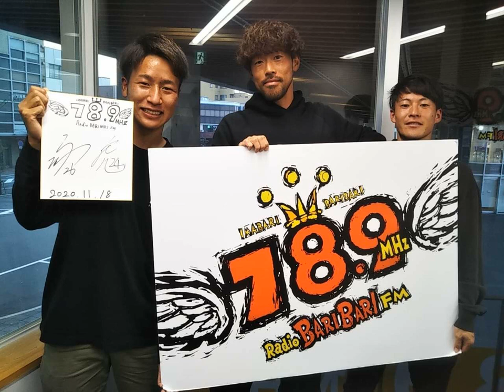2020年11月18日配信_FC今治のカナイがイカナイト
第7回
（出演）
・MC：スタッフ金井さん
・ゲスト：平松選手、近藤選手

以下の皆様のご協力によって成り立っています。
・FMラヂオバリバリ78.9MHz

毎週水曜20:00-20:30放送です。
※番組中に流れる楽曲につきましては権利関係の都合上カットさせていただいております。